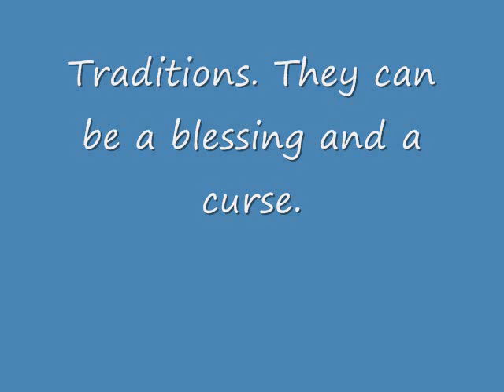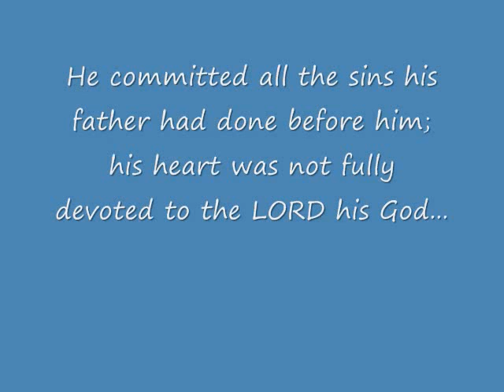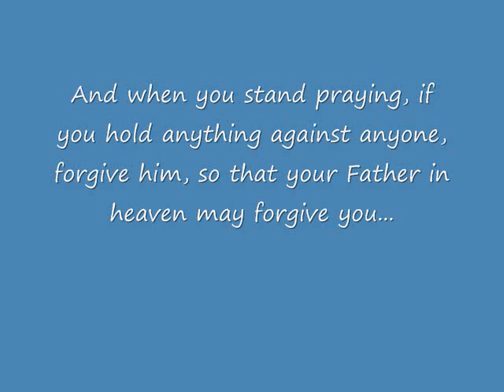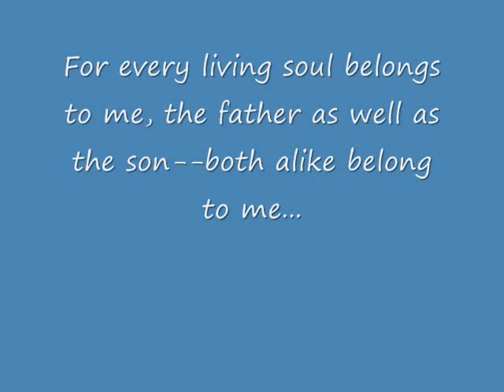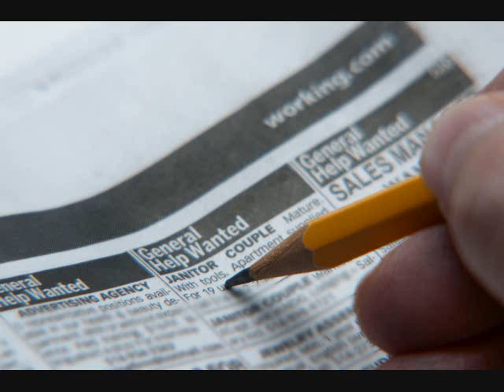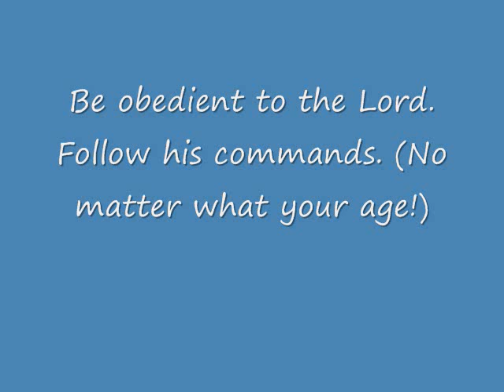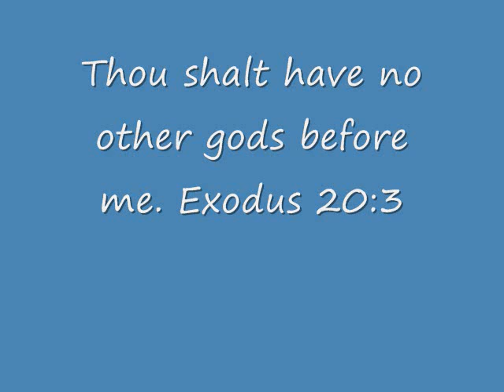Sins of the Father: After Father's Day Blues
Sometimes no matter what some will do to make peace with dad, there are still more hurdles to climb including one's personal demons.

Strong Fathers, Strong Daughters: 10 Secrets Every Father Should Know [Paperback]